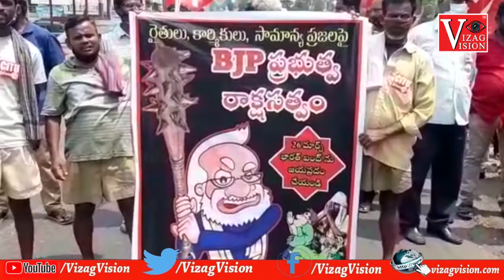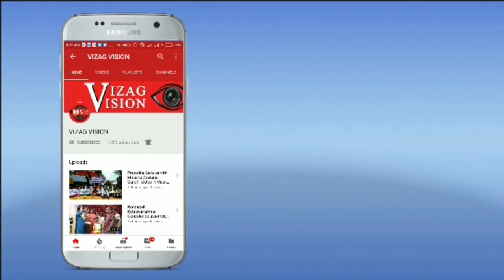Bharat Bandh at RTC Complex And Jagadamba Junction in Visakhapatnam Vizagvision